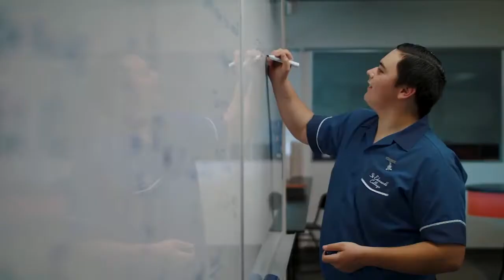F04 G13 SMCvCOL Div2